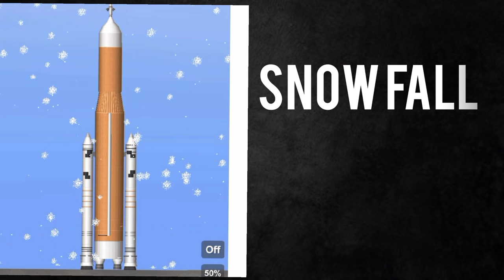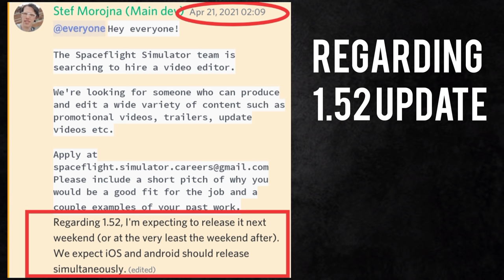spaceflight simulator expected future updates | SFS 1.5 - SFS1.6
spaceflight simulator new updates

astronauts by Neutralizer